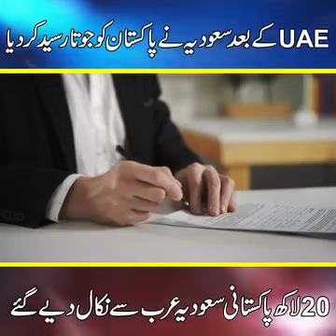Two Lack Pakistanis deported from Saudi Arabia